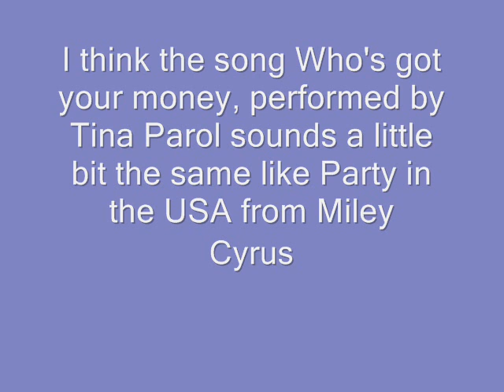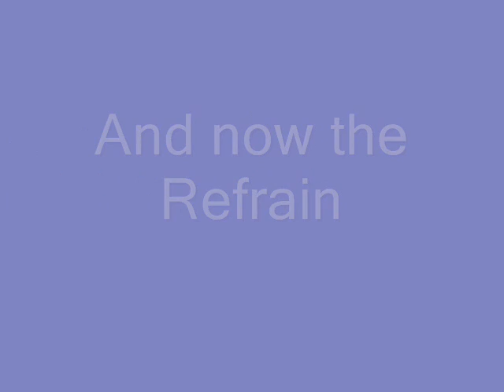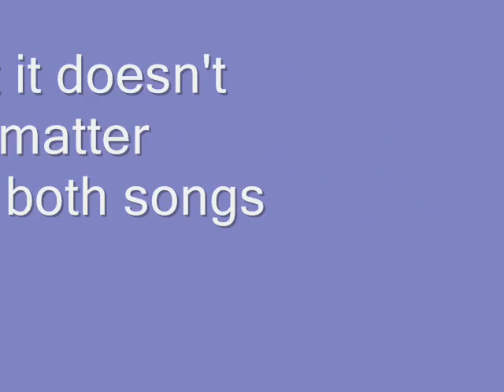Compare Who's got your money and Party in the USA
Compare the Songs Who's got your money from Tina Parol and Party in the USA from Miley Cyrus...they sound a little bit the same